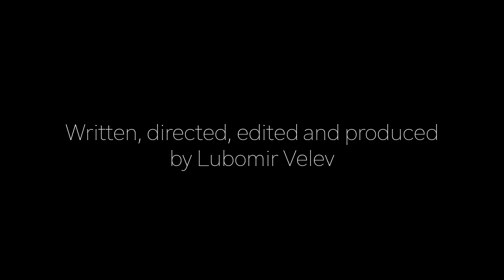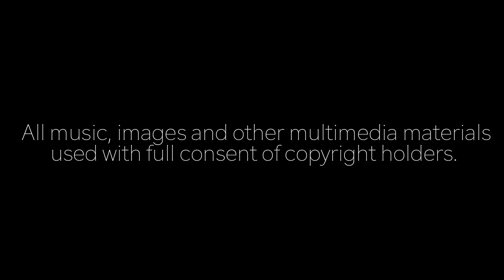2 GATHER - A Film by Lubomir Velev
Videos by Pixabay members: Steeve Gunness (SnRSteeve) and Joey Velasquez (DtheDelinquent).

Music composed, arranged, re-mixed, mixed, and mastered by Lubomir Velev.